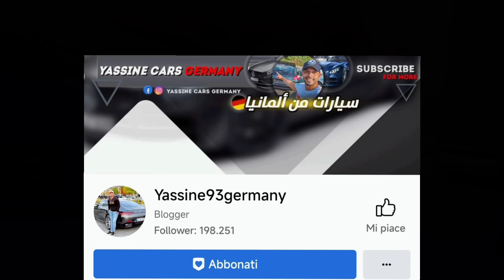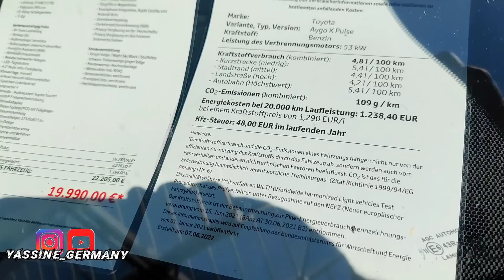شوف الفيديو باش مضيعش فلوسك وتكون عند معرفة في ختيار السيارة الصحيحة ليك ♥️